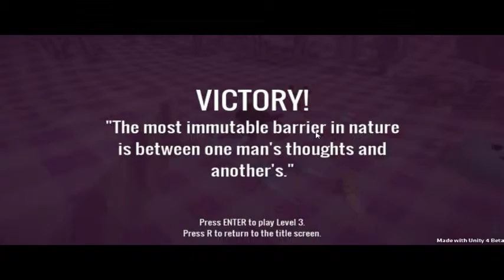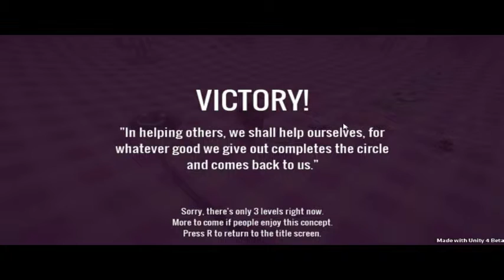Gametime With: Love Bandit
A game with a screwed up and funny concept